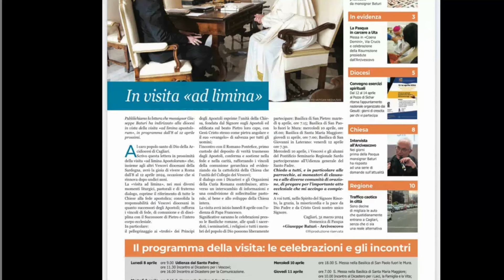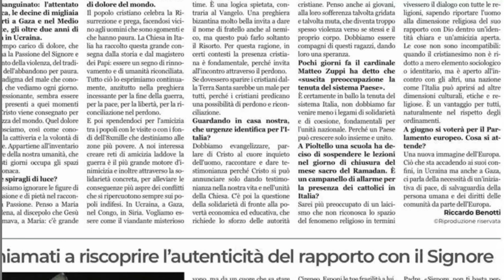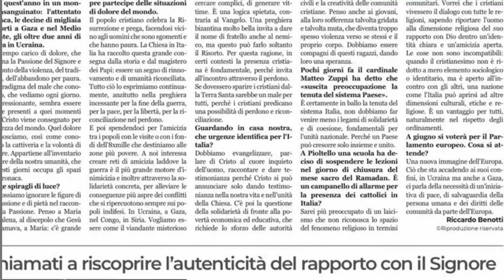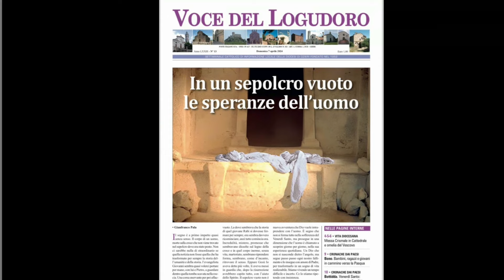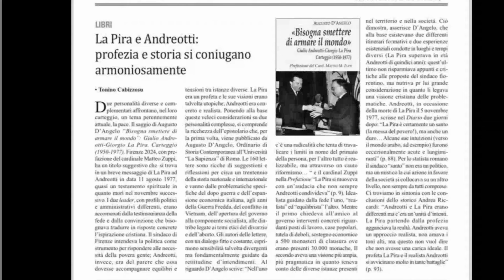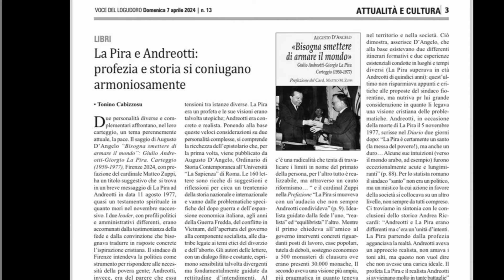TG SARDEGNA, edizione del 06/04/24 con variante notizie dalla Chiesa Sarda, conduce Daniela Astara